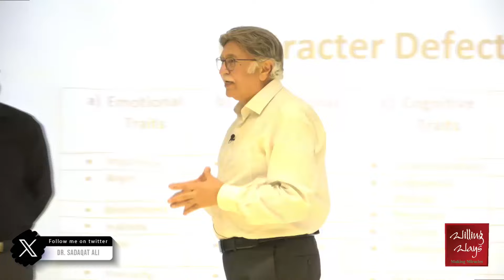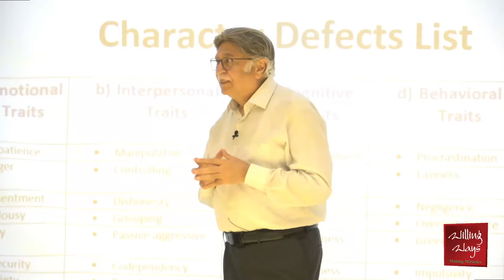"Revealing Character Defects: Different between words and actions,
"Revealing Character Defects: Different between words and actions,Is crimes like theft also a character defect?
قول و فعل میں تضاد انسان کو اپنے کردار کے نقائص سے کیسے آشنا کرتا ہے؟کردار کی خامیاں کیاہیں؟کیاچوری یا دیگر جرائم بھی کردار کی خامیاں ہیں۔